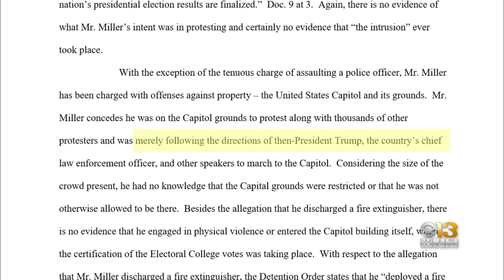Some Marylanders Charged In US Capitol Riots Blame Former President Donald Trump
Some of the Marylanders charged in the deadly riots at the U.S. Capitol blame former President Donald Trump.